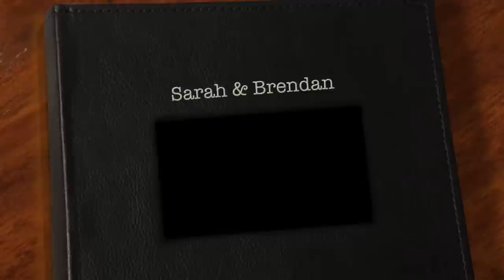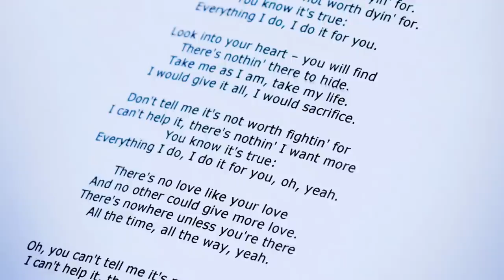Sarah & Brendan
Wedding at Wotton House Hotel
3rd August 2014